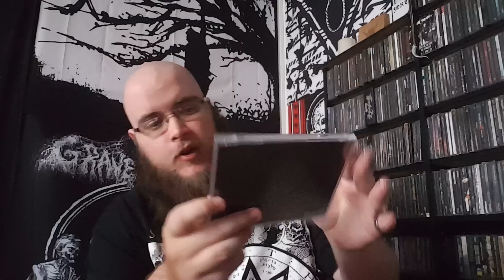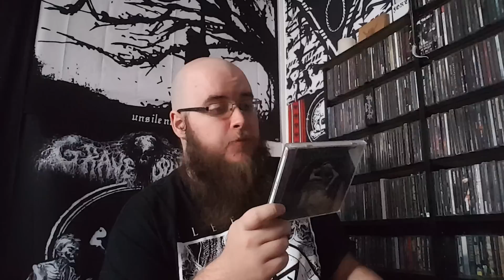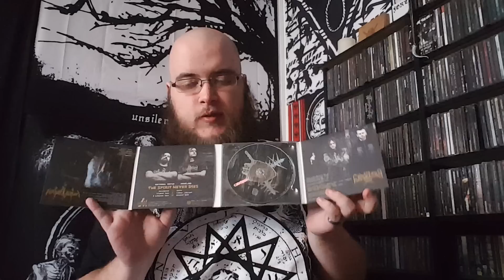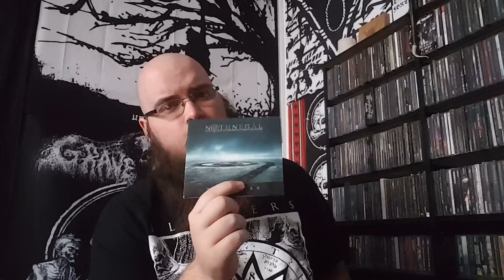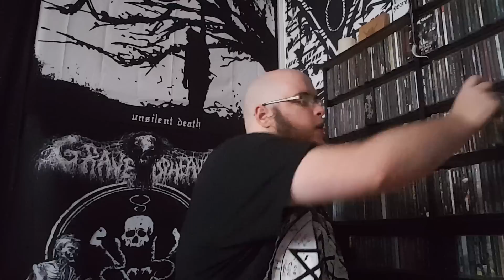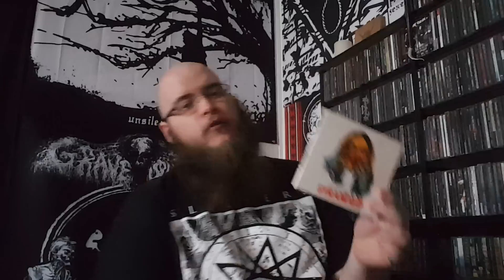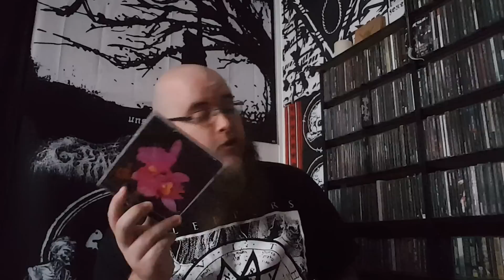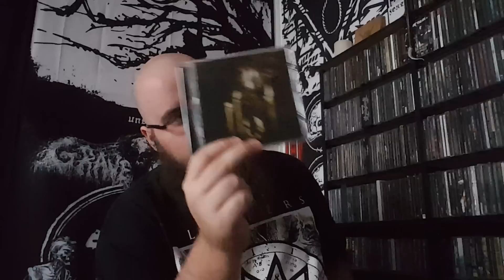CD COLLECTION PART 11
Back at it, dickweeds.